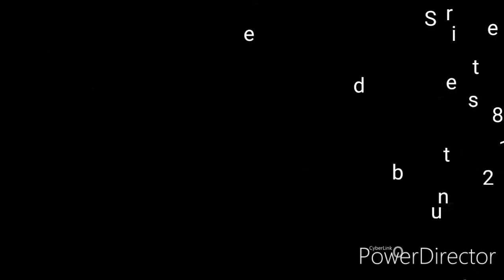Palak matar recipe पालक मटर की सब्जी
,palak matar is a healthy combination of green leafy spinach and green peas made in to a Curry. The sweet and delicious green peas combin very well with spinach and add much and flavour to this dark green coloured dish. spinach is a ground in to a thick paste and cooked with peas. Indian spices and condiments in a onion tomato gravy resulting in a smooth texture and perfect flavour.

ingredients

palak - 200gm
matar - 100gm
tamatar - 1pc
onions - 2 pc
garlic - 8-10pc
green chilli - 1 pic
nimbu - 1tsp
ginger - 1inch
haldi - 1/2tsp
namak - 1tsp
garam masala 1/4 tsp
dhaniya - 1tsp
lal mirch powder - 1/2tsp
golki - 1/4tsp
gota jeera - 1tsp
Kacha jeera powder - 1/2tsp
refined oil - 5tsp